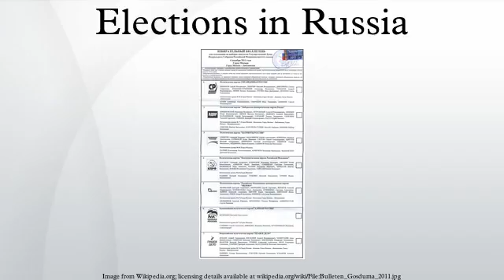Elections in Russia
On the federal level, Russia elects a president as head of state and a legislature, one of the two chambers of the Federal Assembly. The president is elected for, at most, two consecutive six-year terms by the people. The Federal Assembly has two chambers. The State Duma has 450 members, elected for five-year terms, all of them by proportional representation. The Federation Council is not directly elected; each of the 85 federal subjects of Russia sends 2 delegates to the Federal Council, for a total of 170 members.
Since 1990, there have been six elections for the presidency and seven for parliament.